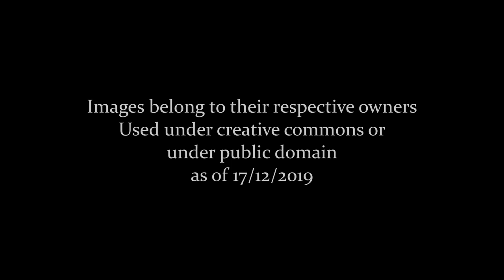Redcar: A Town Through Time (Yorkshire)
Views around Redcar through the ages! Credit to the Image Owners Featured.